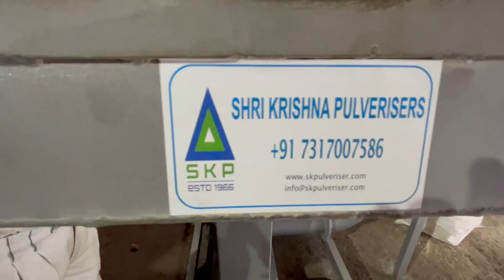Unleashing the Power of Maize Grinding Machines: Enhancing Efficiency and Productivity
1. $$$ "How to Use a Maize Grinding Machine: Step-by-Step Guide" - In this video, we demonstrate the proper usage of a maize grinding machine, from set-up to grinding the maize into fine powder. Perfect for anyone looking to learn how to operate this essential piece of equipment.

2. $$$ "Maize Grinding Machine Review: Pros and Cons" - Join us as we review and discuss the advantages and disadvantages of using a maize grinding machine for processing maize. A useful resource for those considering investing in this equipment.

3. $$$ "Maize Grinding Machine Maintenance Tips and Tricks" - Our expert shares valuable insights and maintenance tips for keeping your maize grinding machine in top condition. Learn how to clean, lubricate, and troubleshoot common issues.

4. $$$ "Maize Grinding Machine Product Demo and Comparison" - Watch as we showcase different maize grinding machines available on the market and provide a side-by-side comparison of their features, performance, and output quality. A helpful guide for potential buyers.

5. $$$ "DIY Maize Grinding Machine: Build Your Own at Home" - In this instructional video, we provide a step-by-step guide on how to build a simple maize grinding machine using basic materials and tools. Perfect for DIY enthusiasts and small-scale farmers.
SHRI KRISHNA PULVERISERS
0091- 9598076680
30, Industrial Estate, Kalpi Road, Kanpur- 208012, UP, INDIA